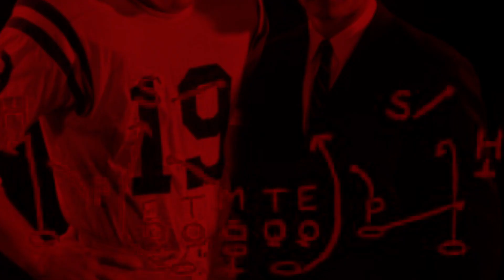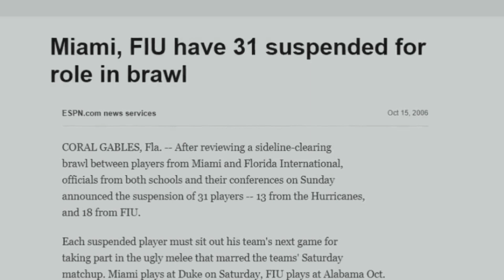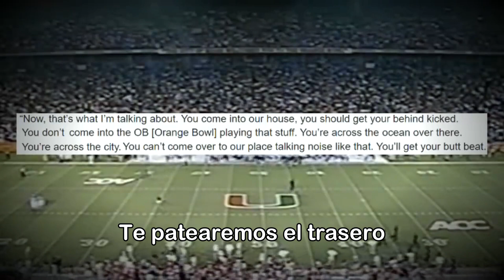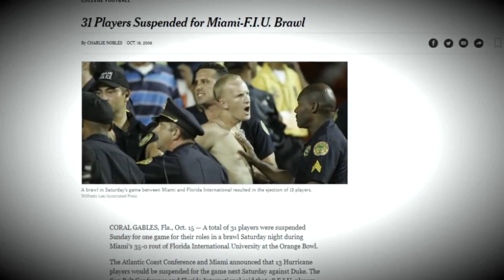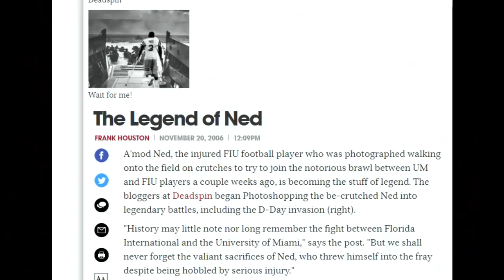El juego que la NCAA quiere que olvides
El incidente ocurrido entre los Huracanes de Miami y FIU en el 2006, es uno de los momentos más infames en la historia del football colegial, caos total y terminaría con 31 suspensiones, un comentarista despedido, un momento que no debería ser olvidado.

¡Bienvenido!
¡Gracias por apoyar al canal!